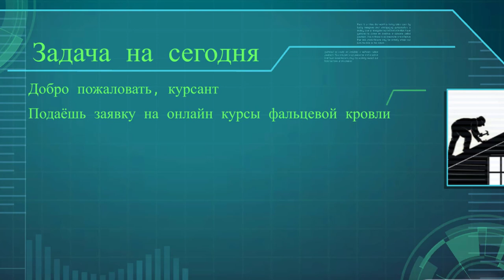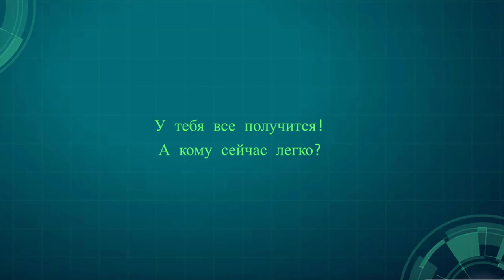Фальцевая кровля своими руками. Доступ получен.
👍🏻Знайте, Ваша жизнь конвертируется прямо сейчас.
✅Просто , посмотри трейлер, отбрось все сомнения, колебания и реши, наконец, Mission Impossible - для тебя и начни зарабатывать на кровле, на тучных кровельных подрядах, и исполнятся все твои желания.
⚡ВИДЕОКУРС "Монтаж фальцевой кровли для плотников" - это 2 месяца обучения:

✅Пошагово, с обратной связью.
✅За два месяца разберетесь в устройстве фальцевой кровле и начнете осваивать кровельные подряды.
✅Научитесь правильно выполнять устройство карнизного свеса, конькового гребня, обход каминной трубы.
👍🏻Ваша конкурентное преимущество - есть напарник, работаете руками, есть заказы!
‼Ваша миссия: после окончания обучения уверенно осваиваете кровельные подряды средней сложности.